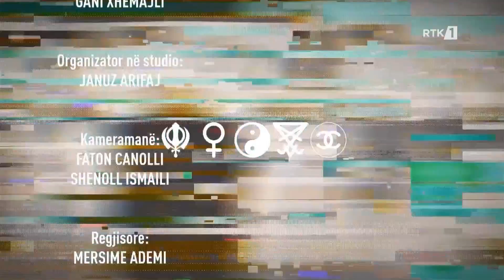Sense - Qerim Ondozi - Përkthimi si art 11.02.2023